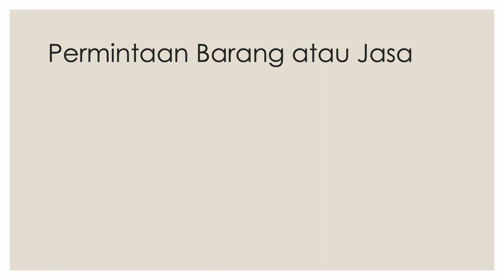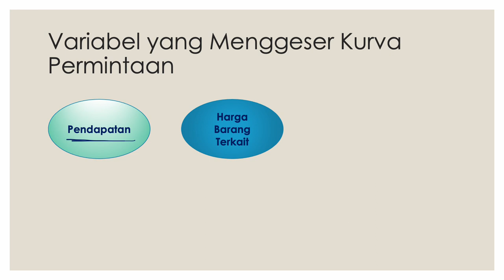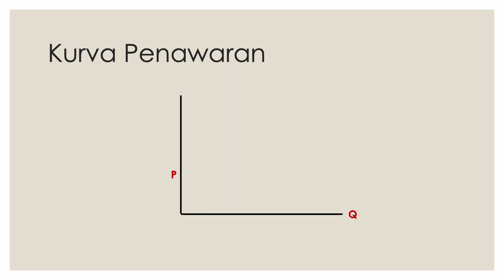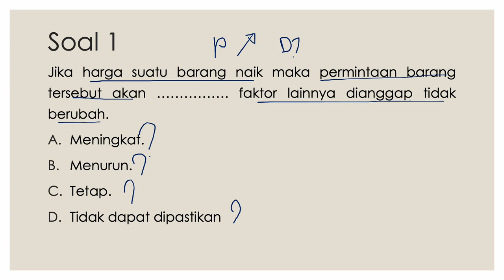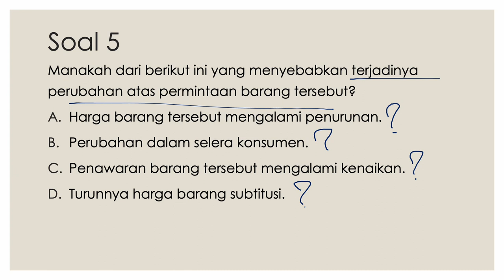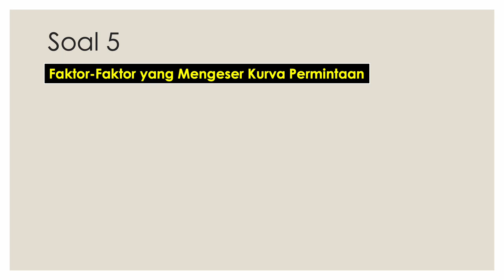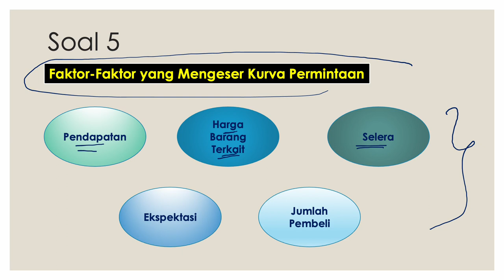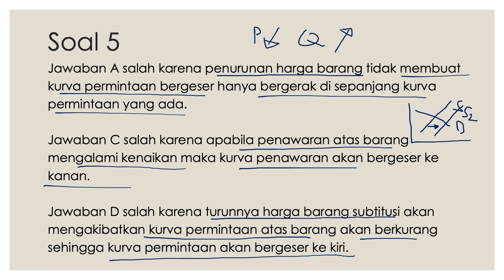CPMA Review_Ekonomi Bisnis_Permintaan&Penawaran